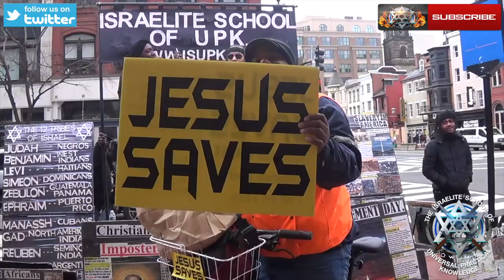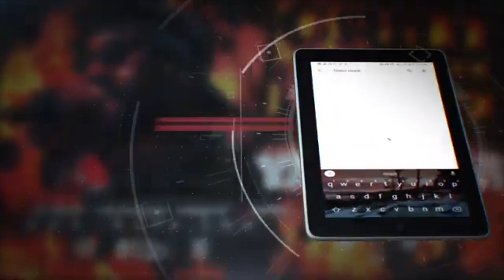After The Capitol Riots, DO NOT call ISUPK a 'Hate Group' Anymore!!!